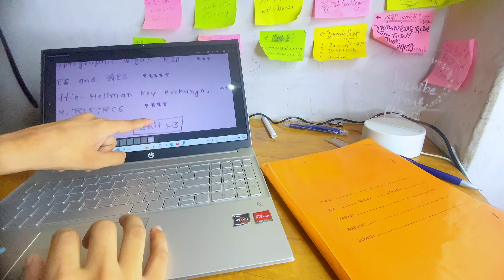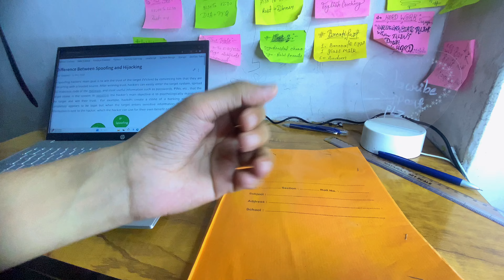One Night Before Exam ☠️ Study vlog ,😍👨🏻‍💻dsa, kotlin, android development, studyvlog vlog DSA🧑‍💻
i Buy important Question💯Study vlog ,😍👨🏻‍💻dsa, kotlin, android development,